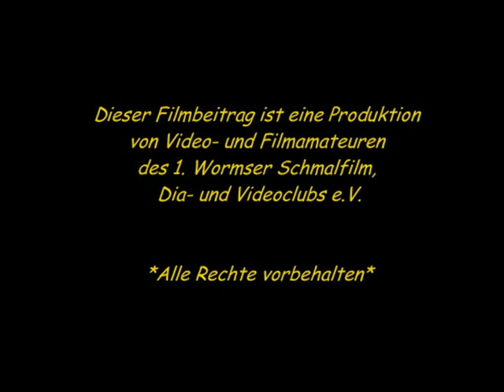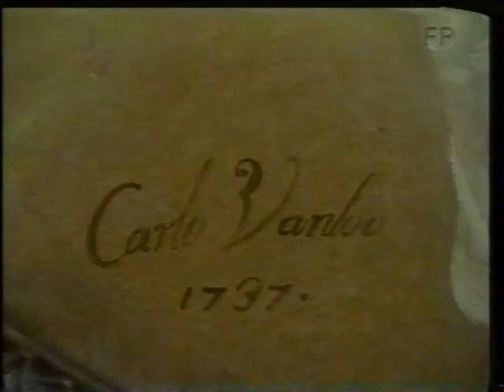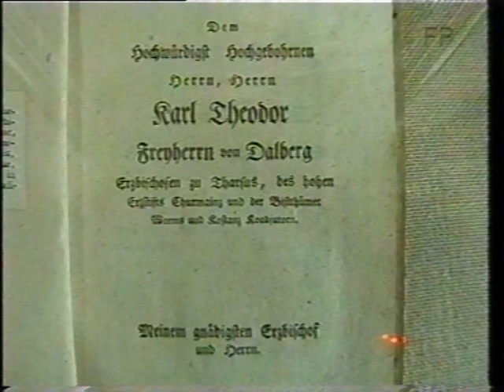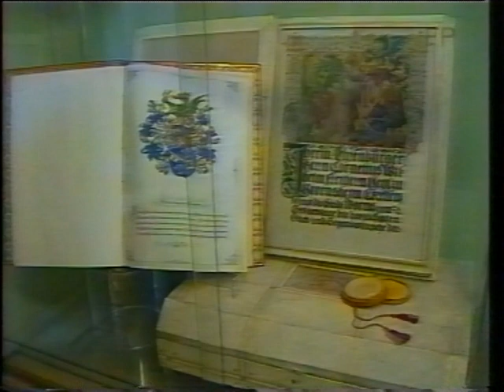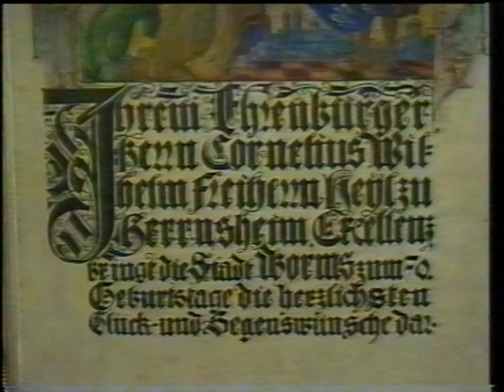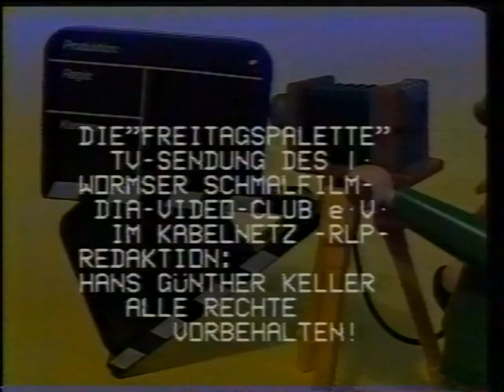Der Heylshof-Ein Schmuckstück in Worms - Teil II (Die "Freitagspalette")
Vorstellung des Heylshofes in Worms - Teil II

Sascha Smolczynski